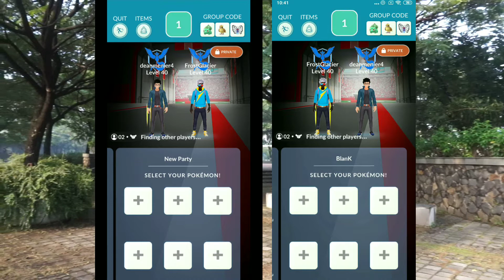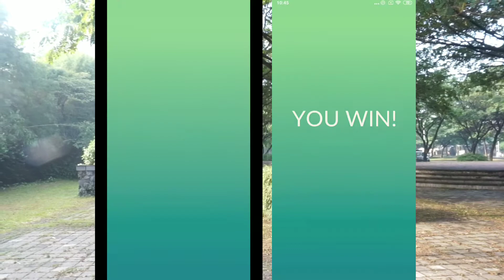Duo Giratina Origin - Ominuos Wind | Pokemon Go Indonesia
Trainer: deanmenier4 (Dean)